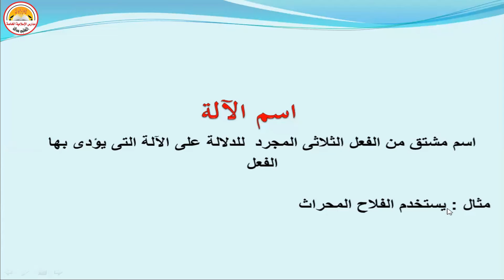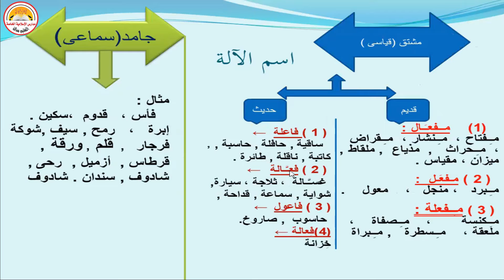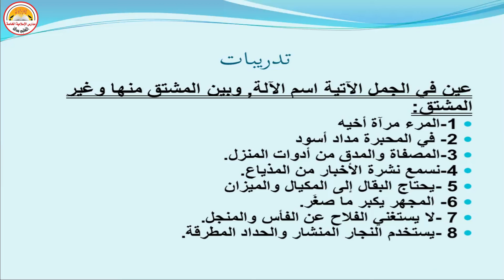اسم الآلة-لغة عربية-الصف الثالث الإعدادي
أستاذ/ عبد السميع حسن
تأسست مدارس الإسلامية الخاصة سنة ١٩٨٦ م على يد رائد التعليم الخاص المهندس حمدى قنديل الفقى بمدينة منيا القمح
رياض أطفال _ ابتدائى _ إعدادى